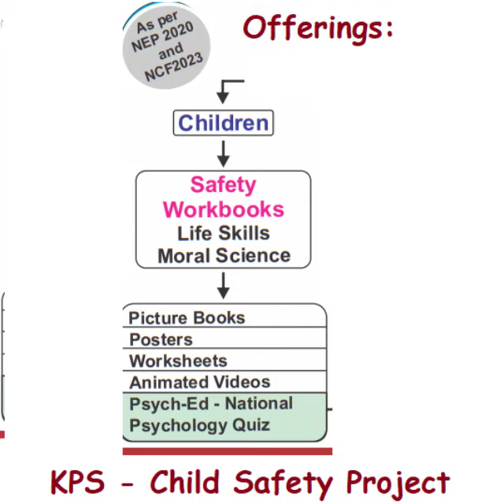Empowering Children for a Safer Tomorrow | KPS Convent Child Safety Programme Introduction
Welcome to KPS Convent School's Child Safety Programme! In this introductory video, we delve into the importance of empowering children with their rights and ensuring their safety. Children are citizens too, with special rights that deserve recognition. Our project "Children Against Child Abuse" focuses on academic development, life skills, moral values, gender equality, legal child rights, psychological well-being, and more.
Join us on this journey to empower our children and create a safe and supportive environment at KPS Convent School. Together, we can make a difference in challenging child abuse and promoting child safety. Watch now to learn how you can be a part of this impactful initiative!

Let's work together to empower our children for a brighter future!